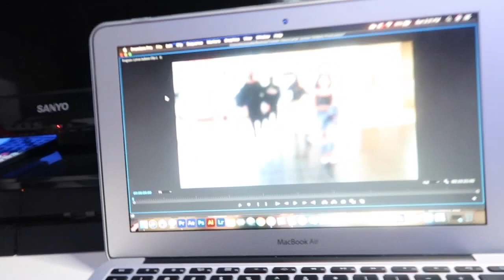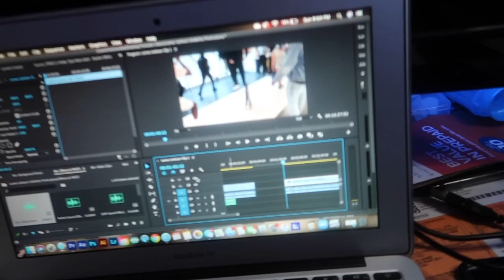LAMAR JACKSON CELEBRITY LOOK-ALIKE PRANK!!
THANK YOU GUYS FOR TUNING IN TO THIS AMAZING VIDEO I HOPE YOU ALL ENJOY!!! ALSO,
If Everyone that sees this Video can COMMENT ON LAMAR JACKSON'S INSTAGRAM PAGE TAG MY INSTAGRAM AS WELL SO HE CAN SEE THE VIDEO!